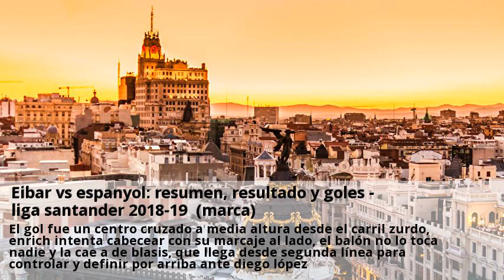Eibar vs espanyol: resumen, resultado y goles - liga santander 2018-19 (marca)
Sergi enrich, de blasis y charles pusieron los goles para certificar la enorme superioridad de los de mendilibar en la noche de hoy. Lo sigue intentando el eibar como si esto fuese 0-0 el empuje de los armeros no tiene fin. Se mete el espanyol de lleno en la pelea por la permanencia tras esta derrota. Córner que rechaza la zaga perica hacia la frontal del segundo palo, allí carga la pierna charles y suelta un derechazo que se cuela pegado al palo de la portería de diego lópez. Cómo se lanzó ahora para rematar desde el suelo el punta del eibar. Cae granero dentro del área y reclama un penalti que creo que no existe. La pierde javi lópez en el área y a punto está cucurella de encontrar petróleo en esa pérdida. Comete falta en el bloqueo de blasis y se acaba el ataque del eibar, que sigue con la misma intensidad del inicio. ¡¡la tuvo granerooooooooooooooo!! sale riesgo para despejar fuera del área, el golpeo es corto y le cae a granero que dispara desde lejos a puerta vacía pero su disparo se va arriba. El gol fue un centro cruzado a media altura desde el carril zurdo, enrich intenta cabecear con su marcaje al lado, el balón no lo toca nadie y la cae a de blasis, que llega desde segunda línea para controlar y definir por arriba ante diego lópez. Lo consulta el var porque puede haber fuera de juego previo de sergi enrich, que está en posición incorrecta y podría haber intención de ir a por el balón. ¡¡la tuvo baptistaoooooooooooooooooooo!! a base de rebotes, entre una nube de jugadores, no consiguió sacar el disparo en una posición clara para finalizar. ¡¡descanso en ipurua!! se va el eibar al descanso por delante merced al tanto de sergi enrich. Fue mejor el equipo de mendilibar ante un espanyol muy discreto que, pese a todo, pudo ponerse por delante con un mano a mano de baptistao. No está fino el delantero del eibar en este primer acto. No vio kike garcía la subida por la derecha de su compañero de blasis. Si lo llega a ver lo deja solo ante diego lópez. Lo está intentando el equipo de rubí pero la presión del eibar le genera demasiados problemas.